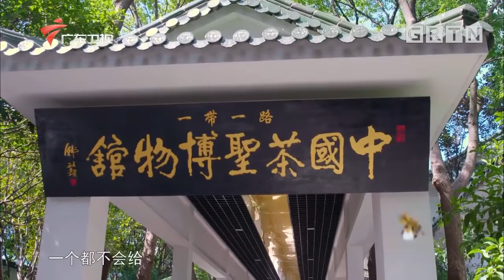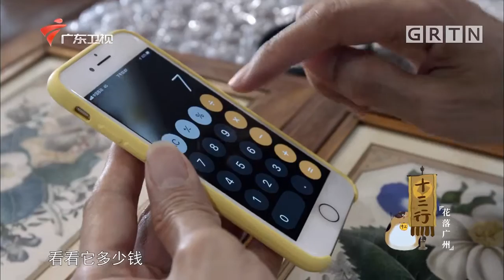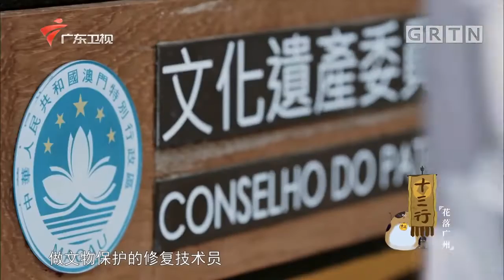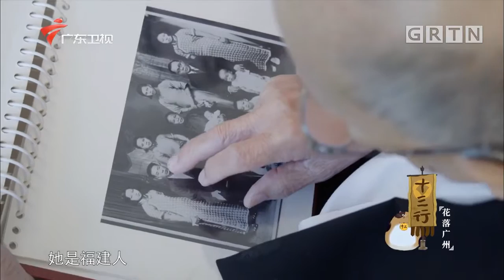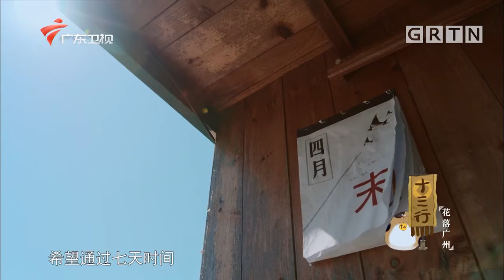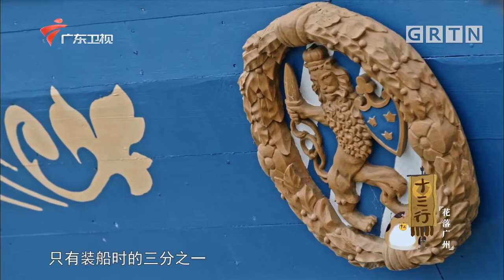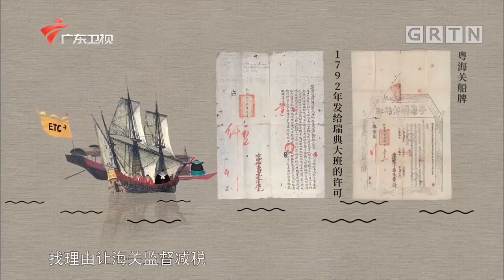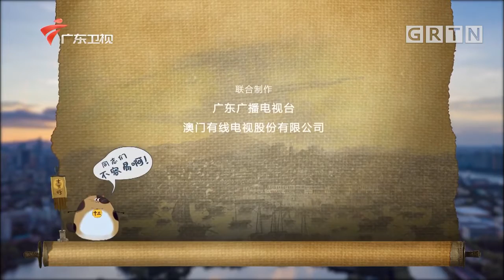中国首部历史体验式超高清4k纪录片,广州十三行指的是什么?瓷器书画丝绸,远洋贸易的起源【十三行】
广东卫视 中国首部历史体验式超高清4k纪录片《十三行》，采用吉祥物形象拟人、明星真人体验等有趣好玩的形式，打破传统历史题材纪录片的再现方式，激发观众对广州十三行历史的探索欲望。